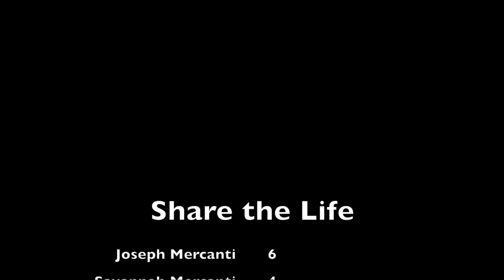Joseph and Savannah - Share the Life - Lauderdale-by-the-sea, pier, giant legos, pool, bean bag toss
Joseph and Savannah at the pool, in Lauderdale-by-the-sea, playing bean bag toss, walking the pier, playing in the rain, kids having fun. Share the life.